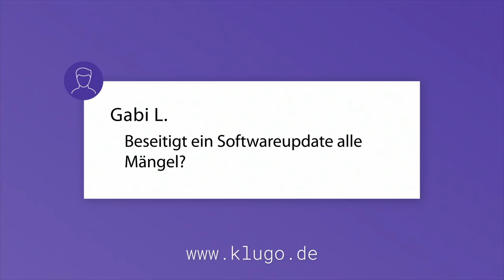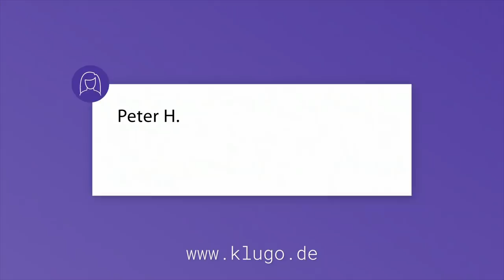Dieselskandal: Ihre Fragen – unsere Antworten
In dieser Episode von „KLAGEN oder SCHWEIGEN“ beantwortet KLUGO Anwalt Florian Rosing häufig gestellte Nutzerfragen zum Thema Dieselskandal.

Der Dieselskandal betrifft Millionen Fahrzeugbesitzer: Durch aktuelle und geplante Fahrverbote werden viele Diesel nutzlos und verlieren erheblich an Wert. Darüber hinaus ist die Wirkung des Software-Updates umstritten, Folgeschäden sind möglich. Betroffene stehen nun vor der Frage, wie sie sich gegen Händler und Hersteller zur Wehr setzen können.

Wir klären Ihre Fragen rund um das Thema, sodass Sie rechtlich auf der sicheren Seite sind und gut informiert die nächsten Schritte gehen können. Beispielhaft greifen wir in diesem Video einige der häufigsten Nutzerfragen auf – unser Anwalt Florian Rosing gibt Ihnen die Antworten.

In welchen Städten gibt es oder wird es Fahrverbote geben?

KLUGO: Das Bundesverwaltungsgericht hat entschieden, dass Fahrverbote bundesweit erlassen werden können. Theoretisch kann also jede Kommune in Deutschland ein Verbot für Dieselfahrzeuge erlassen. Vorreiter war Hamburg, aber andere Städte wie Stuttgart, Köln, Berlin und Essen ziehen bereits nach. So dürfen ab Anfang 2019 im gesamten Stadtgebiet Stuttgart (derzeitige Umweltzone) keine Dieselfahrzeuge mehr gefahren werden.

Welche Folgen hat ein Software-Update für Dieselfahrer?

KLUGO: Besitzer von betroffenen VW-, Audi-, Seat- und Skodamodellen müssen damit
rechnen, dass ihr Auto durch den Dieselskandal einen geringeren Wert hat und sie
dadurch einen nicht unerheblichen Schaden erleiden werden – auch wenn eine
Nachbesserung in der Werkstatt erfolgt. Denn das Software-Update bleibt Teil des Problems: Hauptaufgabe des Updates ist es, Ihr Fahrzeug dauerhaft in den sogenannten Prüfmodus zu setzen, aber auch das gelingt VW nur mangelhaft.

Was kann ich tun, wenn ich keine Rechtsschutzversicherung habe?

KLUGO: Auch wenn Sie keine Rechtschutzversicherung haben, können wir Ihnen beim Dieselskandal helfen. Für Verbraucher steht ab November die Musterfeststellungsklage zur Verfügung, bei der wir Ihre Ansprüche kostenfrei anmelden können. So kommt es in Ihrem Fall nicht zur Verjährung und Sie können Ihre Ansprüche auch in Zukunft noch gegen VW geltend machen.

Ich bin vom Abgasskandal betroffen: Muss ich schnell handeln?

KLUGO: Wenn Sie ein Dieselfahrzeug mit EA189-Motor des VW-Konzerns (VW, Audi, Seat, Skoda) haben, sollten Sie tatsächlich jetzt tätig werden. Denn ab 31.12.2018 drohen Ihre Ansprüche gegenüber der Volkswagen AG zu verjähren. Wenden Sie sich also noch in diesem Jahr an einen Anwalt und lassen Sie Ihre Ansprüche prüfen. So stellen Sie sicher, dass Sie auch wirklich Erfolg gegen VW haben können. Gerichte entscheiden im Dieselskandal immer mehr für den Verbraucher. Auch Besitzer anderer Dieselfahrzeuge sollten sich zeitnah über Ihre Rechte informieren.

Welche Rechte habe ich als VW-Fahrer ganz konkret?

KLUGO: Als betroffener Dieselfahrer haben Sie das Recht, von VW die Rückzahlung des Kaufpreises Ihres Fahrzeugs zu verlangen. Im Gegenzug geben Sie Ihr altes Fahrzeug zurück und zahlen dem Konzern einen Nutzungserlass für die gefahrenen Kilometer. Wenn in Ihrem Auto eine illegale Abschalteinrichtung verbaut ist, können Sie Ihr Fahrzeug – unabhängig vom Hersteller – zurückzugeben und den Kaufpreis zurückverlangen.

Sie haben weitere Fragen zum Dieselskandal?
► Hinterlassen Sie uns einen Kommentar

Über KLUGO:
KLUGO schafft Klarheit vom Arbeitsrecht bis zur Ordnungswidrigkeit, vom Nachbarschaftsstreit bis zum Reiserecht. Wir helfen Ihnen, an genau die Information zu gelangen, die Sie benötigen.
Sie haben Fragen zu juristischen Themen? Auch wenn Sie viele Antworten auf unserer Plattform finden, so ersetzen diese nicht immer einen Anwalt. Mit KLUGO können Sie eine Erstberatung durch einen qualifizieren und erfahrenen Rechtsanwalt sofort wahrnehmen. In der Erstberatung erhalten Sie eine Übersicht zu den Kosten, die sich durch das Rechtsverfahren ergeben.

Wir halten Sie regelmäßig über sorgfältige ausgewählte Rechtsthemen auf dem Laufenden. Erfahren Sie regelmäßig per Mail nützliche Tipps und lesen Sie  juristisch geprüfte Beiträge: